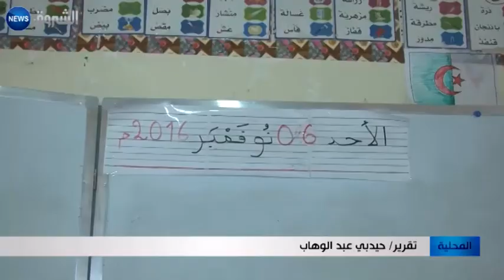بشار: مدرسة مالكي مهددة بالانهيار و التلاميذ يواجهون الخطر